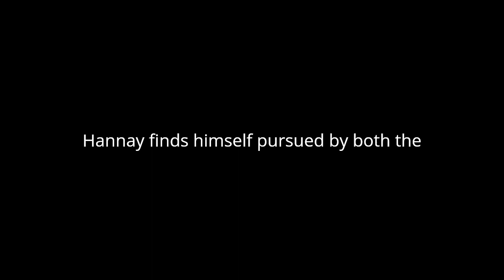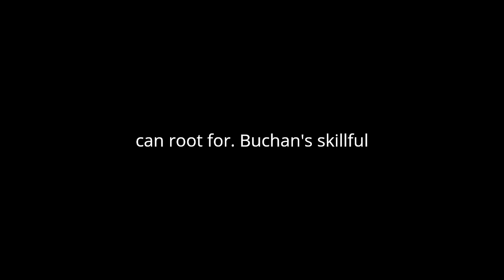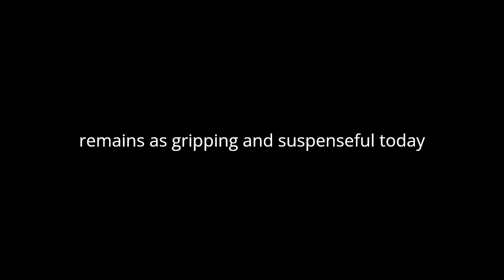"The 39 Steps (Richard Hannay, #1)" By John Buchan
"The 39 Steps" by John Buchan is a gripping tale of espionage, adventure, and suspense that follows the journey of Richard Hannay as he becomes entangled in a web of intrigue and danger. Set against the backdrop of pre-World War I Europe, the novel is a classic example of the espionage thriller genre and showcases Buchan's masterful storytelling.
At its core, "The 39 Steps" is a story about one man's quest for truth and survival in the face of overwhelming odds. From the moment Hannay becomes unwittingly involved in a conspiracy to steal British military secrets, the novel hurtles forward at a breakneck pace, keeping readers on the edge of their seats until the very end.
Central to the novel's success is its protagonist, Richard Hannay, whose resourcefulness, wit, and courage make him a compelling character. As Hannay finds himself pursued by both the authorities and enemy agents, he must rely on his instincts and ingenuity to evade capture and uncover the truth behind the mysterious "39 Steps." Hannay's journey is fraught with danger and uncertainty, but his determination never wavers, making him a hero readers can root for.
Buchan's skillful use of suspense and tension is evident throughout the novel, as he expertly builds and maintains a sense of urgency that drives the plot forward. From narrow escapes to thrilling chases across the Scottish moors, "The 39 Steps" is a rollercoaster ride of excitement and intrigue that keeps readers guessing until the very end.
In addition to its thrilling plot, "The 39 Steps" also offers a glimpse into the political and social landscape of early 20th-century Europe. Against the backdrop of escalating tensions and looming conflict, Buchan paints a vivid picture of a world on the brink of war, where allegiances are uncertain and danger lurks around every corner.
Ultimately, "The 39 Steps" is a timeless classic that continues to captivate readers with its thrilling narrative and unforgettable characters. Buchan's masterful storytelling and expert pacing ensure that the novel remains as gripping and suspenseful today as it was when it was first published over a century ago.